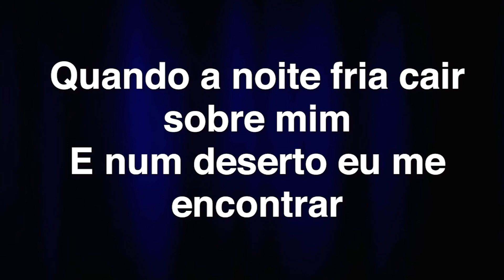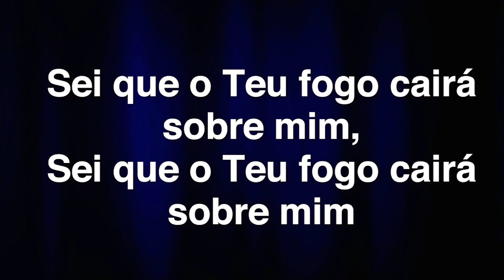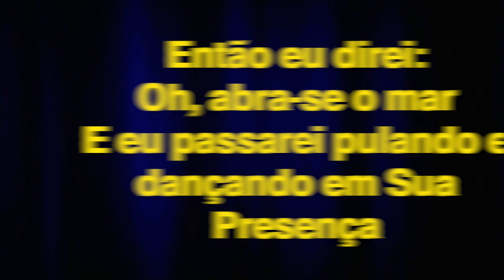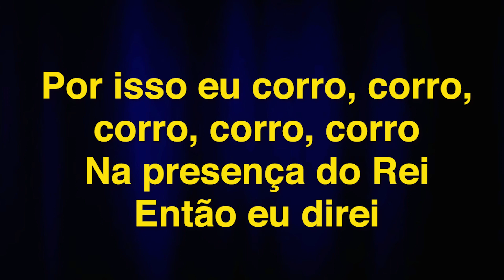Luciano - Vitória no Deserto (Bateria)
Quando a noite fria cair sobre mim, na-na-na
E num deserto eu me encontrar
Me vir cercado por egípcios e por faraó, oh-oh-oh
Sendo impedido de prosseguir, eu sei

Sei que o Teu fogo cairá sobre mim, ei, ei
Sei que o Teu fogo cairá sobre mim
E me levará à em Ti confiar
E me levará à em Ti confiar, então eu direi

Então eu direi: Oh, abra-se o mar
E eu passarei pulando e dançando em Sua presença

Por isso eu pulo, pulo, pulo, pulo, pulo
Na presença do Rei
Por isso eu danço, danço, danço, danço, danço

Por isso eu grito, grito, grito, grito, grito
Por isso eu corro, corro, corro, corro, corro